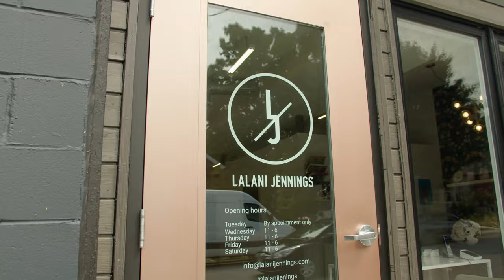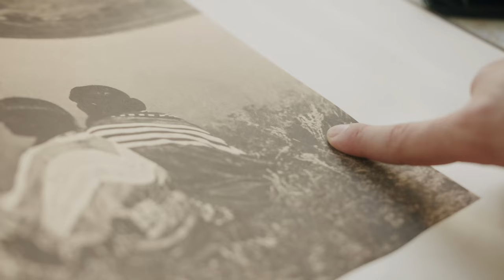Michael Thompson | Idle Hour Weaver | 30 July - 3 September | Lalani Jennings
NOW OPEN

Michael Thompson | 𝘐𝘥𝘭𝘦 𝘏𝘰𝘶𝘳 𝘞𝘦𝘢𝘷𝘦𝘳 | Lalani Jennings Contemporary Art | Guelph Ontario

Opening reception Saturday 30 July | 2-7

Idle Hour Weaver takes is inspiration from Edward S. Curtis’  book of photographs taken at the turn of the 20th century. Entitled Portraits from North American Indian Life, the book presents a series of photographs of people, landscapes, and objects, during the colonization of North America. Through Thompson’s hand these images become abstracted, as he pulls the viewer’s attention to the glimmer of a single button, a piece of animal hide, the stillness of a birch tree.

The exhibition features an essay written by @tatum_dooley

Michael Thompson is a Canadian painter of Cree and British descent.   His work focuses on the recycling and recontextualization of images, with the aim of destabilizing the iconography and histories by which they find their source.  In 2019 he completed a Bachelor of Fine Art from Western University, and became a resident artist at the Slade School of Fine Art in partnership with the Camden Art Centre in London, England. He is currently a Master of Fine Art candidate at the University of Guelph, and has been included in exhibitions in Canada, the United States, and the United Kingdom.